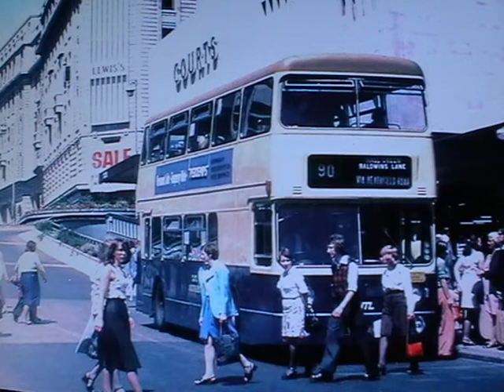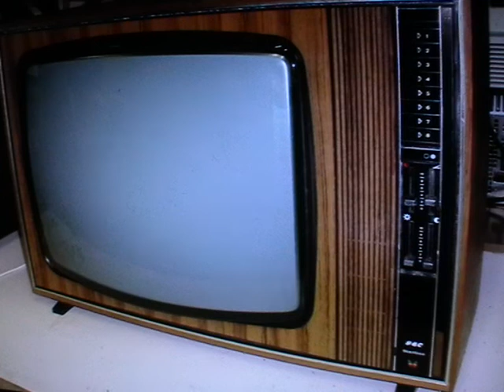СТЕНА. Из книги Британия: Великая и Малая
"Стена". Глава из книги Британия: Великая и Малая. Автор Виталий Кобыш. Издательство "Известия". Москва 1973 год